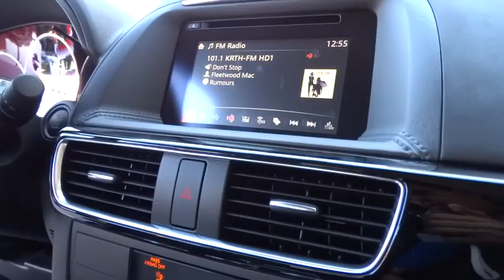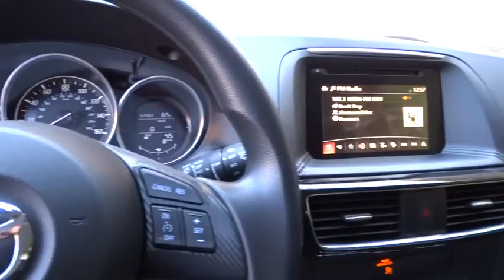2016 Mazda Mazda CX-5 Los Angeles, Cerritos, Van Nuys, Santa Clarita, Culver City, CA 60546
2016 Mazda Mazda CX-5

Star Mazda
1401 S Brand Blvd

Star Mazda will deliver an exceptional experience beyond your expectations!.